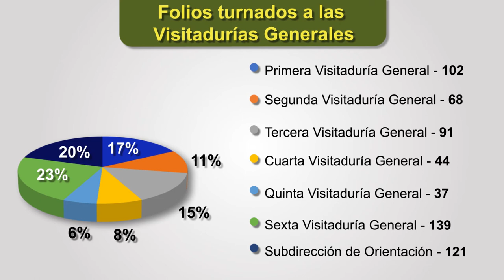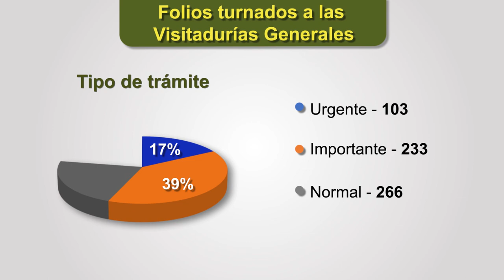En la CNDH defendemos al pueblo-Incremento casi el doble en Quejas recibidas por correo electrónico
Conoce cuántas quejas recibimos en esta semana y a qué Visitaduría General fueron turnadas. Esta semana se registró un incremento de casi el doble en el número de Quejas recibidas por correo electrónico, en relación con la semana anterior.